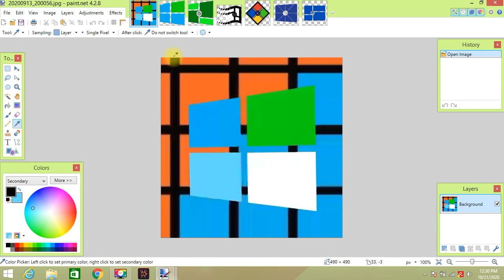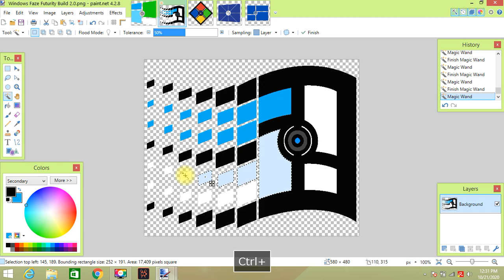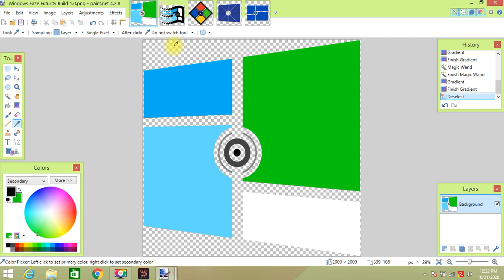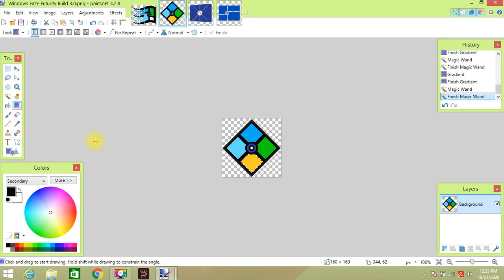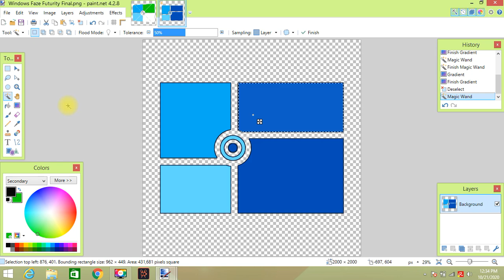How to make Windows Faze Logo Pack